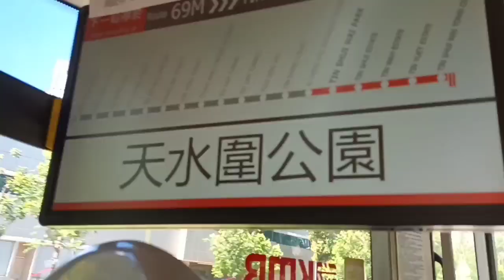Ganito Pala Pg ng pa Vaccine | mamalaine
my Vaccination journey, First dose panoorin nyo Guys.